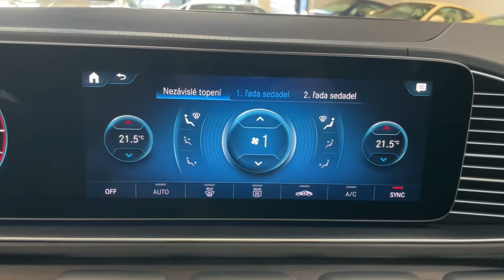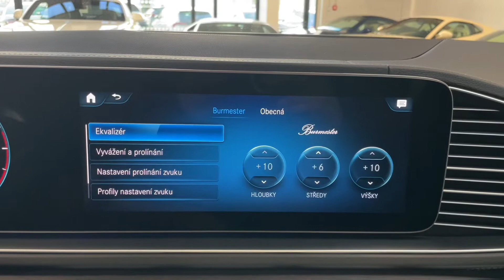Mercedes-Benz GLS - 400d*4M*AMG*TAŽNÉ*NEZ.TOP*LED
Výbava: Sada AMG (interiér, exteriér), Keyless-Go, El. ovládané víko kufru, El. ovládané tažné zařízení, El. nastavitelná přední sedadla s pamětí (Vyhřívaná, ventilovaná, El. nastavitelná zadní sedadla (vyhřívaná), El. ovládané střešní okno, Sportovní multifunkční volant, Dřevěné obložení interiéru, Surround sound system Burmester, Ambientní osvětlení, 4-zónová klimatizace, Nezávislé topení, Sada Night, Adaptivní tempomat DISTRONIC, As. dopravního značení, Aktivní as. jízdy v pruzích, Akt. as. sledování mrtvého úhlu, Satelitní navigace, 360° kamery, MULTIBEAM LED světlomety, AIRMATIC - vzduchové odpružení s nastavitelonu výškou a tuhostí.